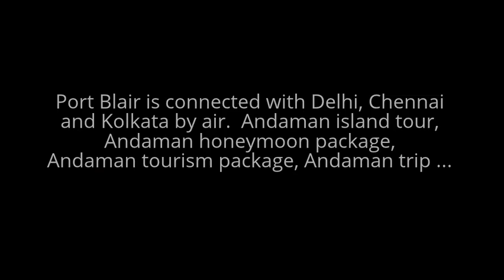Andaman Tour Packages, Andaman & nicobar island tours, Tour Packages For Andaman And Nicobar Islands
Our tour packages Offer cheap travel to Andaman nicobar islands. our packages are tailored to meet each and every tourists and individual packages  We provide Honeymoon Tour  Romantic holiday Andaman Tours & Tourism, Holidays and Honeymoon Packages from Delhi at best price. Offers holiday services, tour packages, and travel agency services.